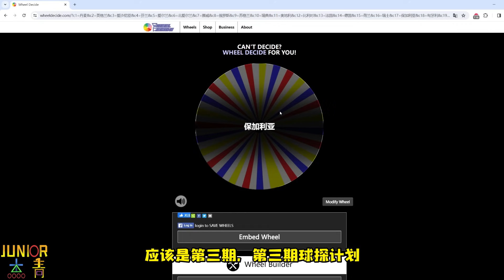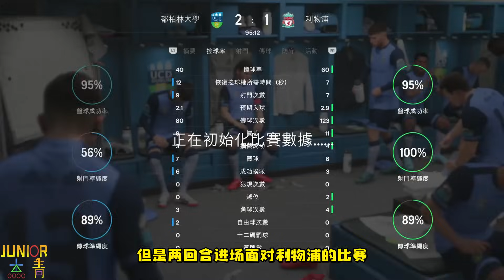再遇奧拿拿，喀麥隆頂級門神之戰！足總杯之路充滿奇跡！FC24都柏林大學經理模式第五集【粵語中字】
FC24都柏林大学经理模式
再遇奥纳纳，喀麦隆顶级门神之战！足总杯之路充满奇迹！FC24都柏大学经理模式第五集【粤语中字】